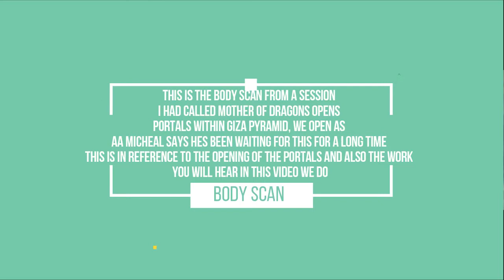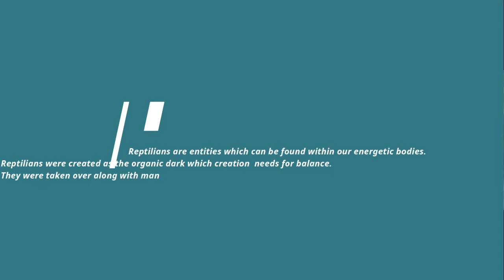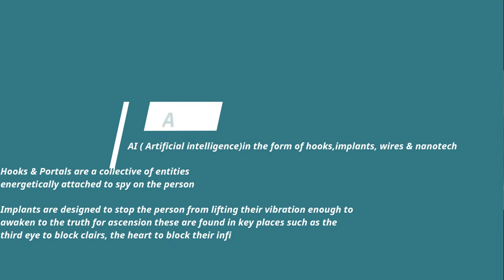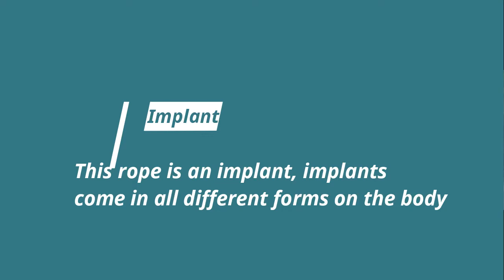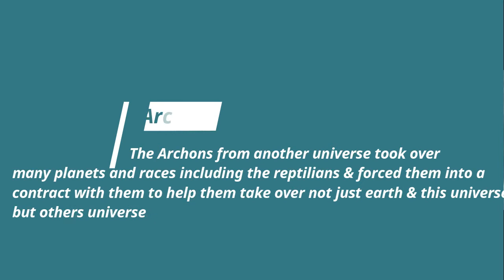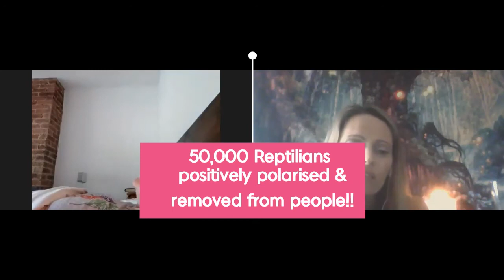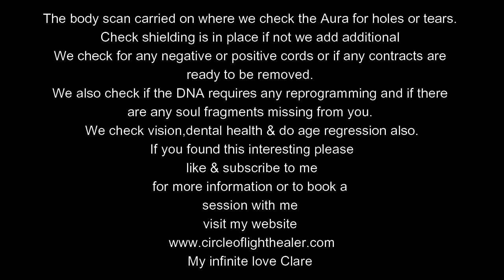50,000 Reptilians Positively Polarize from Earth to their own Planet During AURA Body Scan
This video is the body scan from the AURA Regression session #48 Mother of Dragons opens Portals within Giza

In this AURA (Angelic Universal Regression Alchemy) Hypnosis Session we manage to aid 50,000 Reptilians turn from negative to positive and leave humans they were residing in on Earth. Their consciousness returns to their planet which was taken over by the Archons.
Reptilians and Archons are explained a little in the video however for more information on this see the founder on her YouTube channel Rising Phoenix Aurora

Its hard to except that entities can energetically live within us, but its important to see this to remove and become a sovereign being unplugged from the matrix system

Clare is not a licensed medical professional.

Healing and medicine are two separate disciplines. The modalities I use are the art of healing, not the practice of medicine.

My names Clare, If you would like to book an AURA session with me you can find more information and book via my